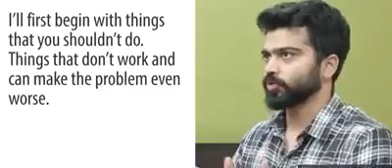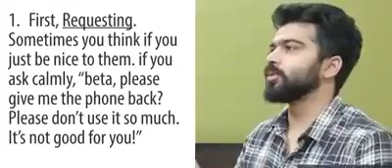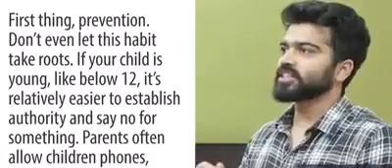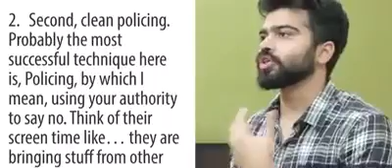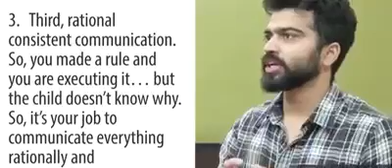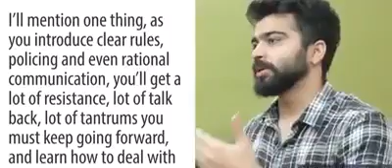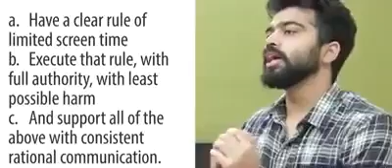influxhimnish# Manage your child's screen time --- Shridhar